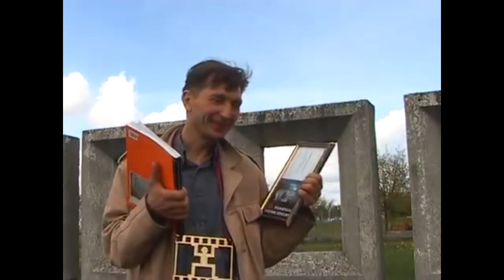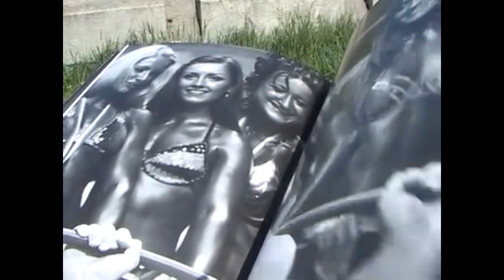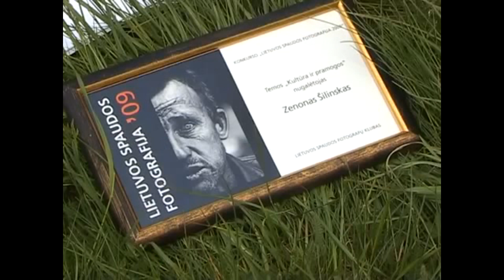Fotografas Zenonas Šilinskas (video Kęstutis Krivas)